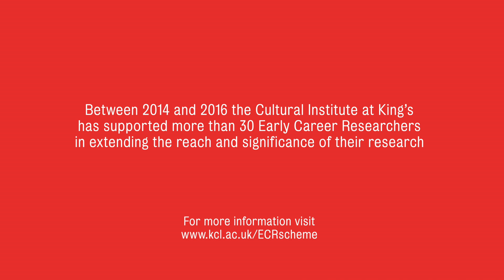The making of Compassion for Voices - a tale of courage and hope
Compassion for Voices is a film about using a compassionate approach to relate with voices. It has the potential for use as a therapeutic, educational, and de-stigmatising tool.

In this short film find out about the collaborators who produced the film,  Dr Charlie Heriot-Maitland, Department of Psychology at King's and Kate Anderson, an independent animation director.

This project was part of the King's College London Collaborative Innovation Scheme for Early Career Researchers.